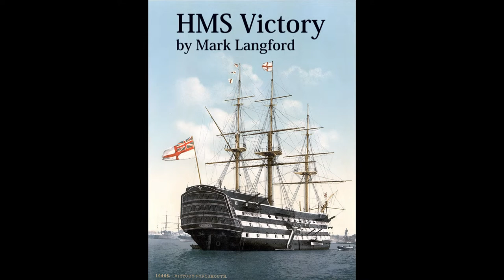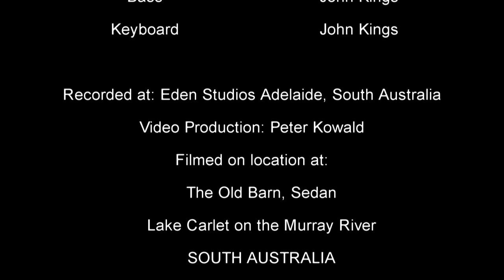HMS Victory song by Mark Langford about Lord Nelson and the battle of Trafalgar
This song tells a story about the British flagship the HMS Victory and Lord Nelson in the Battle of Trafalgar in 1805
facebook Mark Langford Adelaide